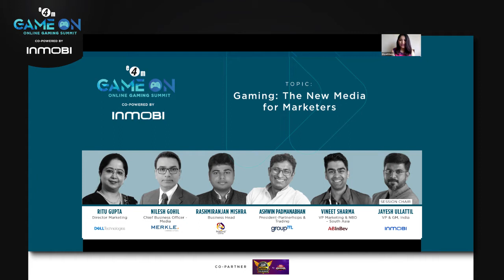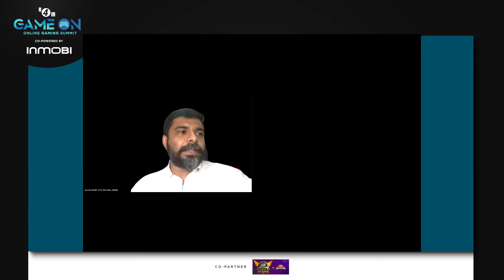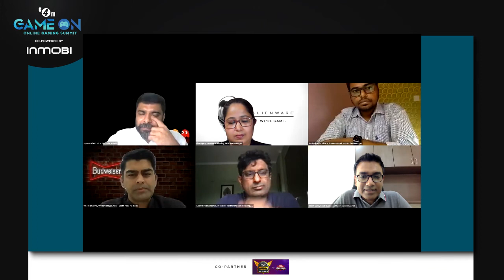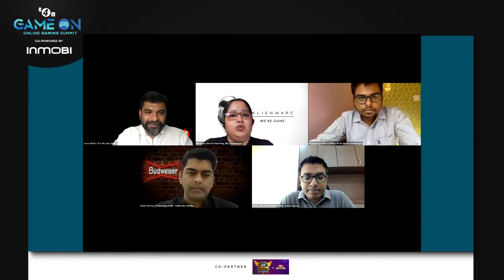Gaming: The New Media for Marketers